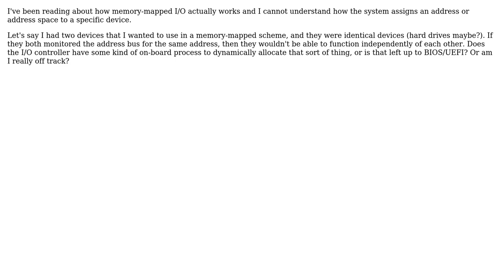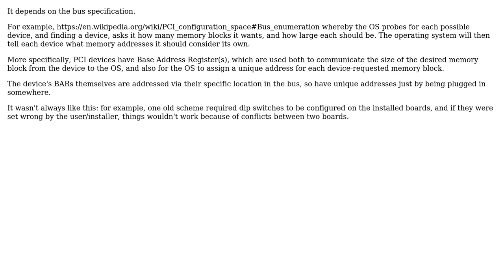Software Engineering: How do peripherals decide which address to use in memory-mapped I/O?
With thanks & praise to God, and with thanks to the many people who have made this project possible! | Content (except music & images) licensed under CC BY-SA | Music | Images & others | With thanks to user Robert Harvey user Erik Eidt user DylanG and the Stack Exchange Network Trademarks are property of their respective owners. You are responsible for your own actions.